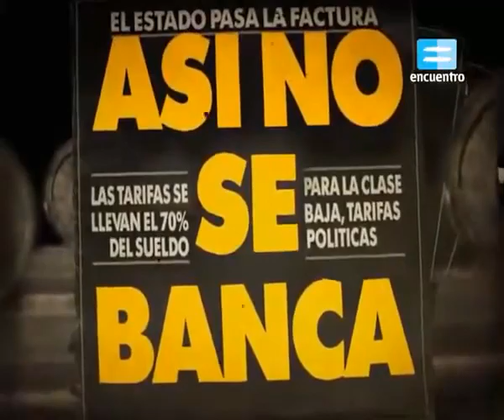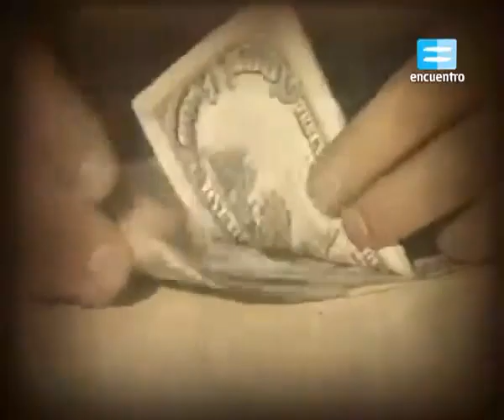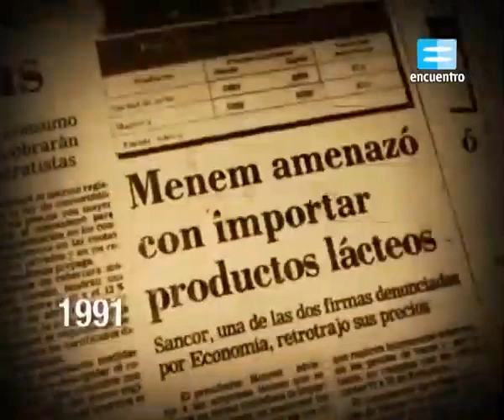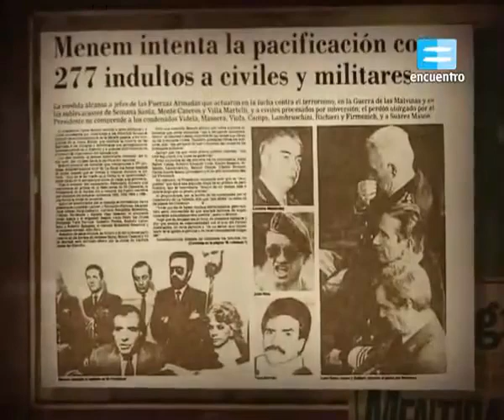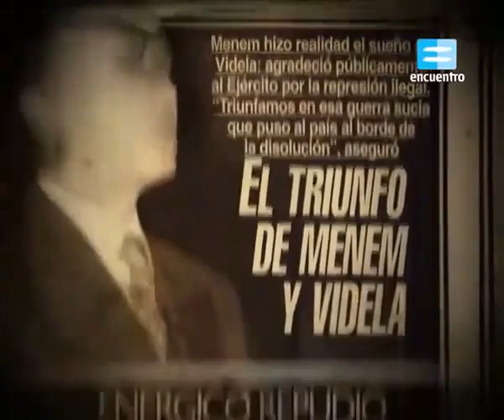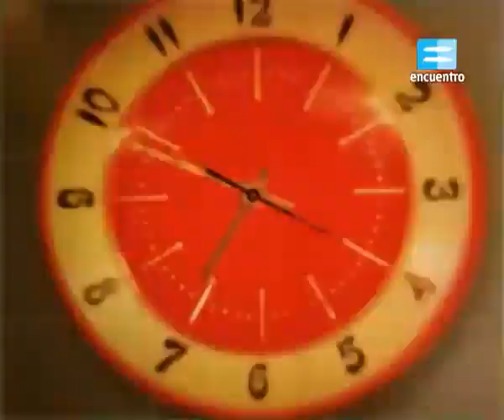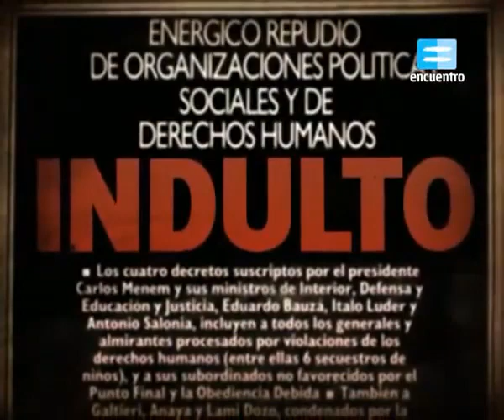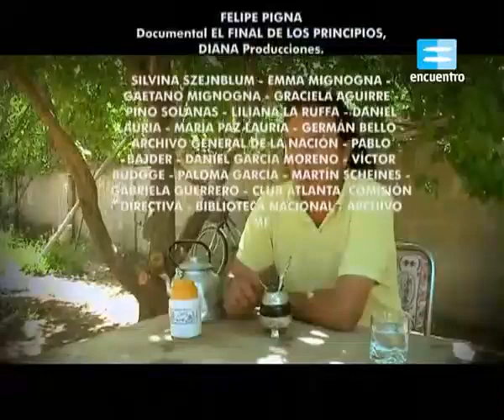25 años de Todos EP 2 El gobierno de Carlos Menem 1989 - 1995